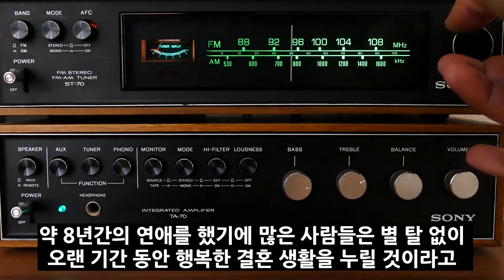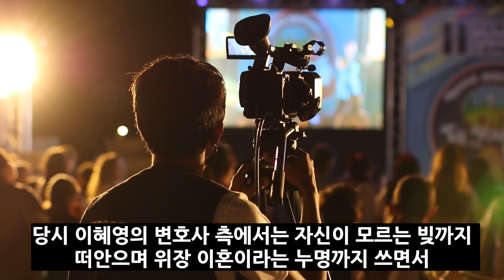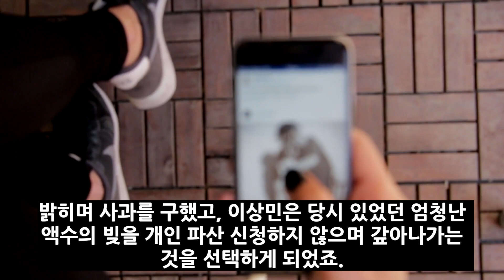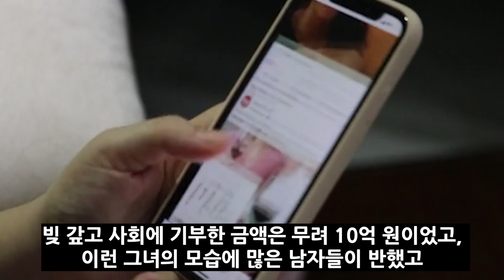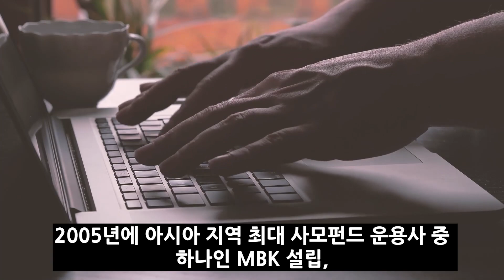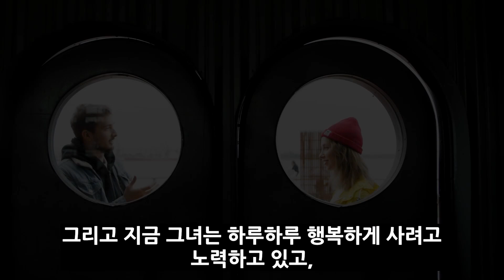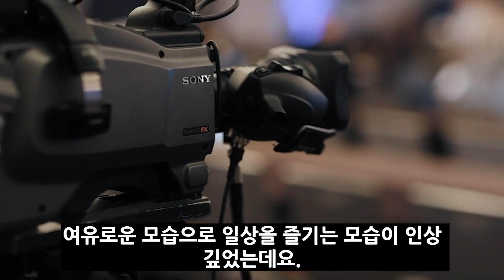폐암 선고 이혜영과 이상민에게 대체 무슨일이.. / 장윤정도 놀란 충격관계.. 대체 어찌 숨기고 살았나? 안타까운 근황